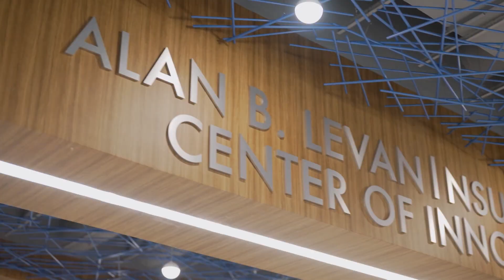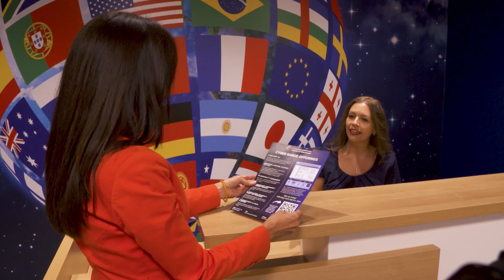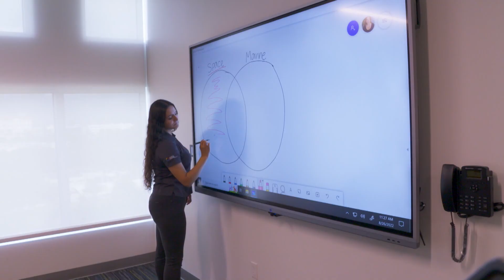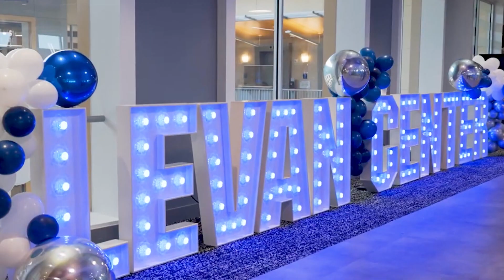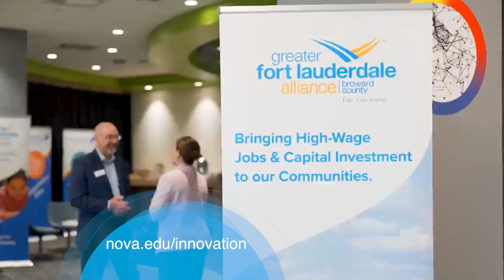Innovation, Technology, and Guidance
Imagine a 54 thousand-square-foot space where innovators and new business startups can bring their ideas and make them a reality. They call it the world’s first theme park for entrepreneurs…it’s the Alan B. Levan | NSU Broward Center of Innovation. And you have to see it to believe it. The center is focused on three main themes: innovation, technology, and entrepreneurship. The space itself has something for every opportunity seeker and is divided with several goals in mind that is truly an all-inclusive resource.

BSST BSAG 0016